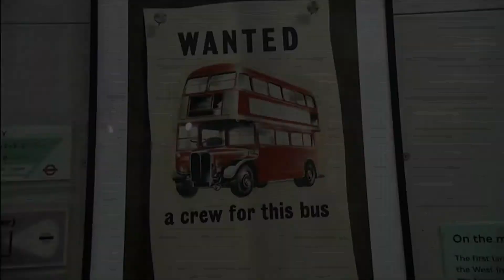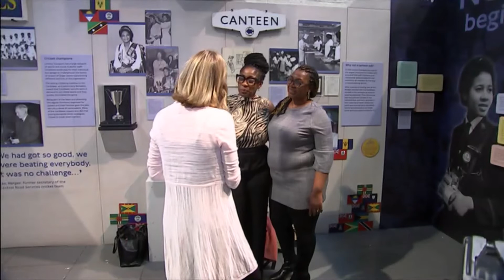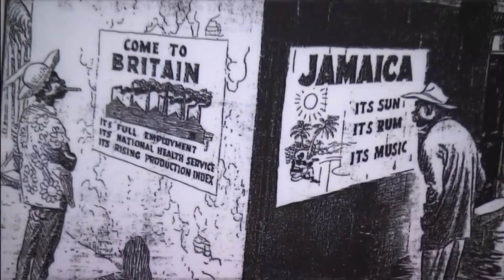London Transport's Caribbean Workforce (BLM) (UK) - ITV London News - 8th February 2022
Celebrating and remembering how the Caribbean community came over to help keep London going after WWII and how it was far from easy, particularly in those early years, of open discrimination and racism.

There is a Black Lives Matter (All Lives Matter) (from George Floyd's death onwards) play list on this channel, here: